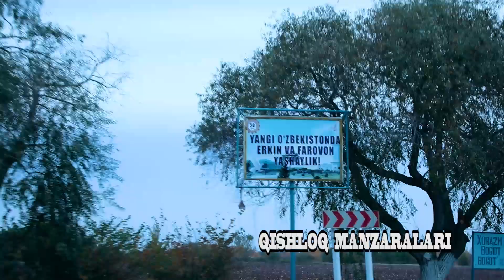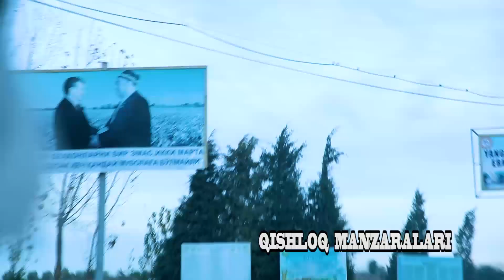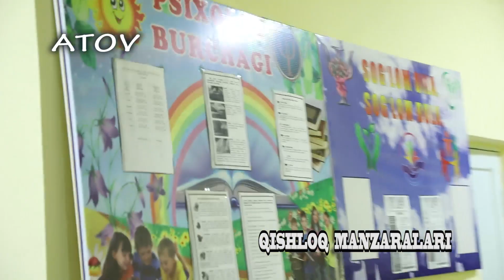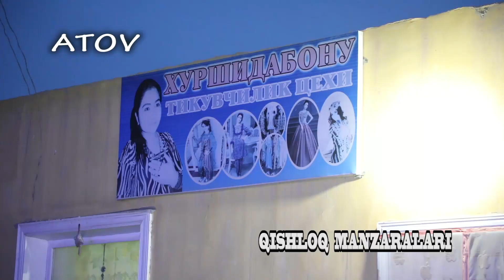QISHLOQ MANZARALARI -33.Atov manzaralari.Bog'ot .Qipchoq.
Bugungi ko'rsatuviizda Bog'ot tumani Qipchoq qishlog'i Atov qismidan yozib olingan ayrim lavhalarni  tomosha qilasiz.